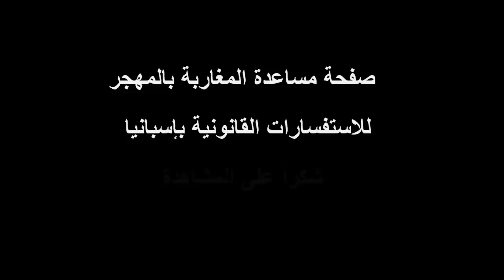لو شدوك البوليس ما هي الإجراءات أللي ضرورية تعملها 2018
لو شدوك البوليس ما هي الإجراءات أللي ضرورية تعملها

أنواع الطرد في إسبانيا بالتفصيل الممل للمهاجرين مع ريان برا

إذا شاهدت الفيديو أضمن لك 99 بالمئة  قبول ملف ببريخا دي ايتشو وايضاً الزواج 2018

نصائح بعض الأصدقاء المهاجرين بخصوص الحصول على الفيزا بسهولة وما هي اهم النقط 2018

لو حرقتي الفيزا ،مشاكل العقود الوهمية ،نصائح بخصوص البريخا دي ايتشو ،

شنو تدير لو ضاع أو تسرق باسبورك أو أي وثيقة أو حتى لو تعردتي للعتداء وأنت غير شرعي  2018
طريقة طلب اللجوء وأين يتم طلبه مهم جداً 2018

ضروري تدخل لمعرفة اللجوء وكل ما يتعلق به وأنواعه عالمياً للمهاجرين الغير شرعيين

مشاكل جواز السفر في إسبانيا والحلول في حالة إذا ضاع أو انتهت الصلاحية

فيزا شينغن وكل ما يتعلق بها والأساسيات للحصول عليها بشكل صحيح 2018

الإقامة عن طريق الزواج للمهاجرين الغير شرعيين في إسبانيا

الإقامة لظروف وأسباب إنسانية للمهاجرين الغير شرعيين بإسبانيا
ضروري جداً أن تعرف أنواع الإقامة للمهاجرين في إسبانيا مع شرح الإختلافات 2018
الرايغو سوسيال مع الشرح بالتفصيل للمهاجرين الغير شرعيين بإسبانيا الجزء التاني 2018
توضيحات والإختلاف بين التجمع العائلي و التسوية العائلية أو بما يسمى  الرايغو فمليار
نصائح جد مهمة لكل المهاجرين الغير شرعيين  ومن يفكر في الهجرة إلى إسبانيا  2018

مهاجرين غير الشرعيين في اسبانيا
خبر سار وعاجل لجميع المهاجرين الغير الشرعيين في اسبانيا (تسوية اوراق الاقامة للمهاجرين) عاجل 🇪🇸 أخر كدبة على تسوية الأوراق 2018
خبر فتح قانون تسوية أوضاع المهاجرين غير الشرعيين في اسبانيا
خبر غير سار لجميع المهاجرين غير الشرعيين في اسبانيا
خبر تسوية أوضاع المهاجرين باسبانيا بالحجج
 اوراق الاقامة في اسبانيا
خبر سار لجميع المهاجرين الغير شرعين في اسبانية
الحكومة الجديدة في اسبانيا سيمنح تصريح إقامة وعمل لجميع "المهاجرين غير

المهاجرين الغير الشرعيين في اسبانيا - الإقامة في اسبانيا
تسوية أوضاع المهاجرين غير الشرعيين
قانون الاقامة في اسبانيا 2018
Residence - طرق و كيفية الحصول على الاقامة بالنسبة للمهاجرين في اسبانيا

انواع الاقامة في اسبانيا
اقامة عمل في اسبانيا
الإقامة في إسبانيا مقابل شراء منزل
كيفية الحصول على الإقامة في اسبانيا
الحصول على الاقامه في اسبانيا من خلال الزواج

قانون تجديد الاقامة في اسبانياخبر غير سار لجميع المهاجرين غير الشرعيين في اسبانيا اسبانيا
مغربي بي اسبانيا
 برشلونة
خراف في الغربة
2108
خبر لجميع الموهتجيرين غير شرعيين في اسبانيا
خبر عاجل
Extranjeros marroquíes 2018